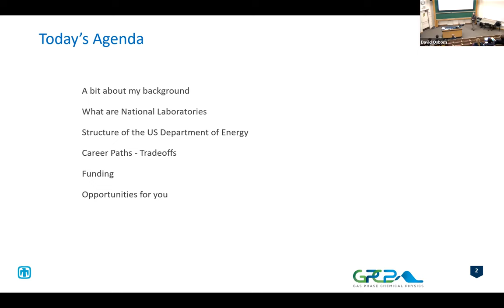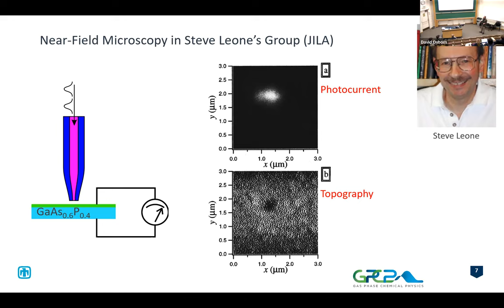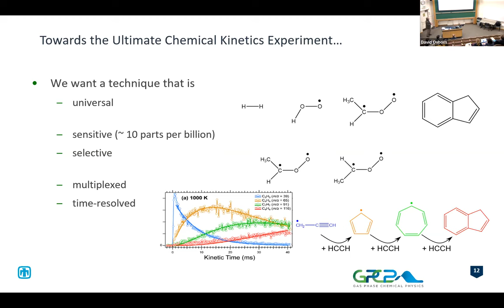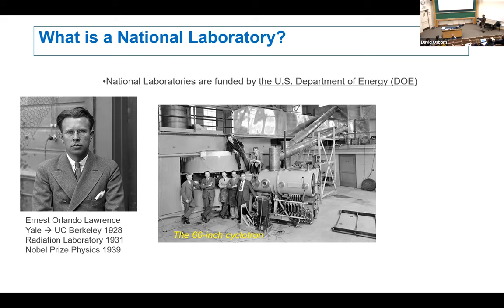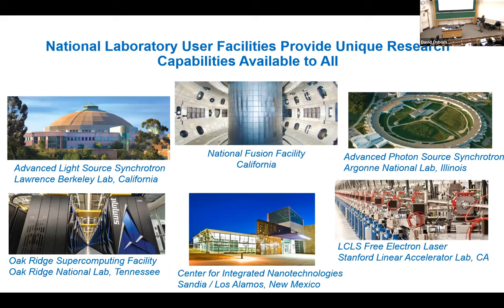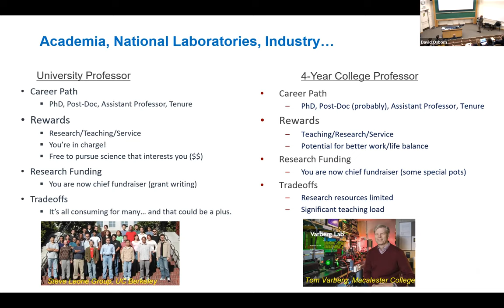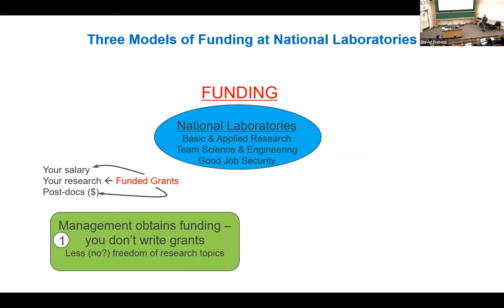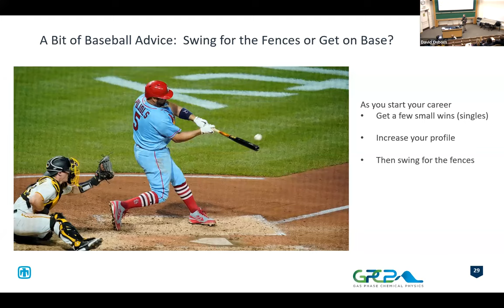Life After JILA - 2/2/2023 - David Osborn - Academia, National Laboratories, Industry: What I’ve...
Speaker:
David Osborn
Sandia National Laboratories

Title:
Academia, National Laboratories, Industry: What I’ve Learned about Career Paths since I was at JILA

Abstract:
With a newly minted physical chemistry Ph.D. in 1996 I came to JILA to work with Steve Leone as a post-doc, embracing a big change in scientific field. In 1999 I started a basic research position at Sandia National Laboratories in Livermore, CA, and for several years have had an Adjunct Professor appointment at the University of California, Davis. In this talk I’ll briefly describe my career trajectory, including some research highlights and instruments I’m proud of having built. I’ll also discuss the National Laboratories of the U.S. Department of Energy, including the types of jobs and funding structures you’ll need to understand when considering whether a national laboratory is the right career path for you. Finally, I’ll compare the advantages and disadvantages I see in academic, national laboratory, and industry career paths, recognizing the critical point that each aspect of these career paths could be an advantage to one individual but a disadvantage to another.